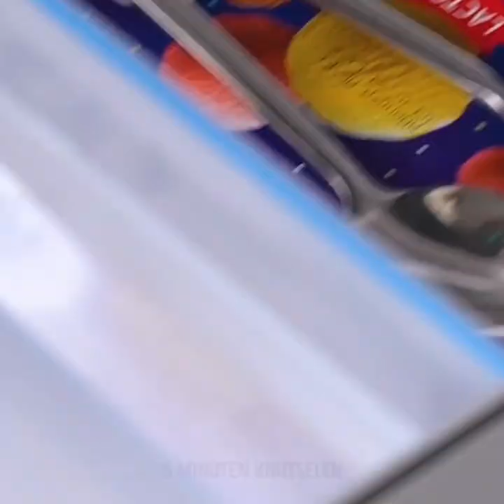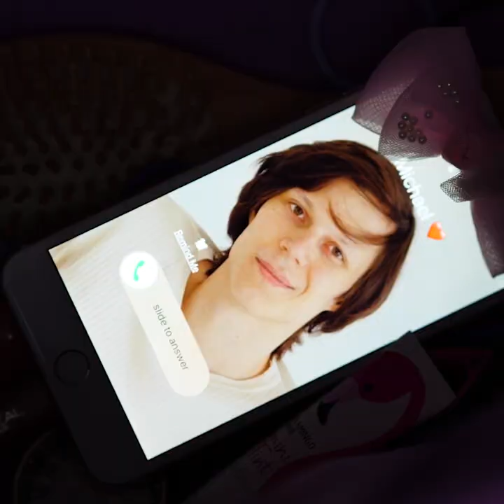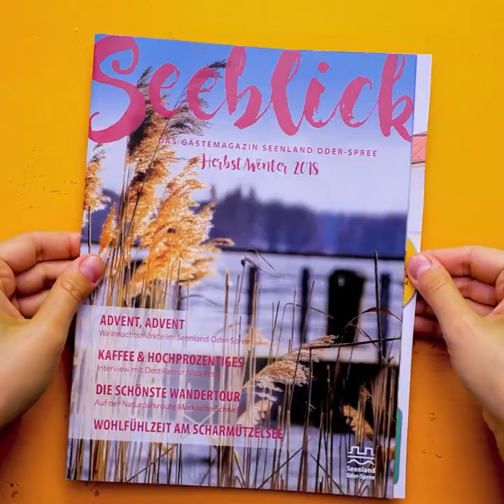19+ GENIALE GIRLY-HACKS VOOR ELKE GELEGENHEID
BRILJANTE TRUCS DIE ALLEEN MEISJES HEBBEN GELEERD

Wil je nieuwe dingen leren tijdens je verwenroutine? In deze video laat ik je zien hoe je goed voor je huid en haar zorgt met deze ongelooflijke hacks.
Meng wat instantkoffie met wat citroensap en vervolgens tandpasta om je eigen ontharingscrème te maken.
Ik laat je ook mijn hele routine met mij zien en alle problemen die ik tegenkwam.
Om donkere kringen en gezwollen ogen te verwijderen, brengt u eenvoudig twee lepels aan in de koelkast en plaatst u ze na een half uur onder uw ogen.
In plaats van je hele haar te krullen, plaats je ze gewoon in een paardenstaart en krul je er een paar lokken van.
Om een ​​ontharingswas te maken, meng je wat suiker, gedestilleerd water, honing en citroensap in een kookpan en breng je aan de kook. Wacht vervolgens tot het is afgekoeld en gebruik het om je benen te waxen.
Gebruik een zeef om je make-upborstels schoon te maken - het zal meer wrijving veroorzaken en het oude product komt er meteen af.

Tijdstempels:
0:07 - Hoe je je haar heel snel kunt drogen
2:14 - Snel en gemakkelijk krullen verliezen
4:01 - Snelle en gemakkelijke beauty-hacks en -trucs
5:10 - Slimme oogschaduwtruc voor een gedefinieerde look
6:41 - Hoe u uw stijltang schoonmaakt
9:03 - Hoe je je haar leuke kleuren verft
11:11 - DIY lippenstiftschaduw